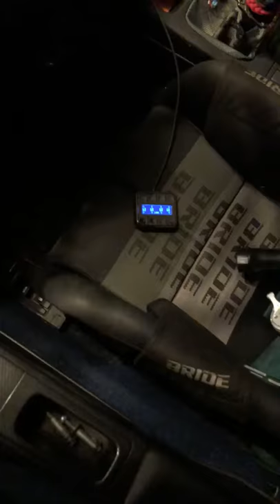Mom doesn’t like air suspension on my Wrx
My mom did for the snap lol